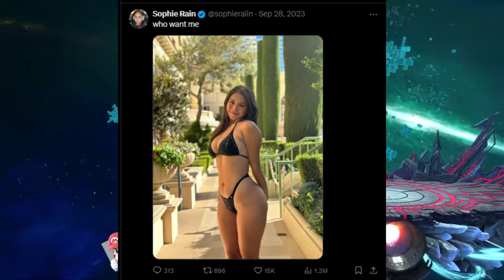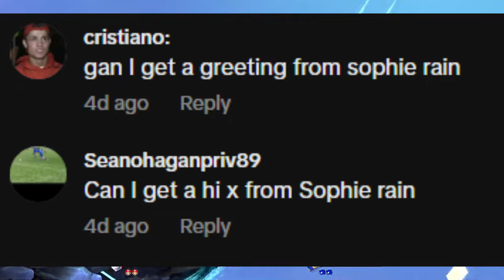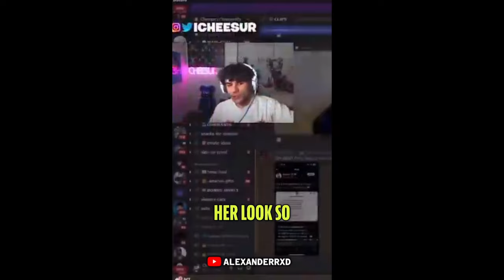Sophie Rain’s EXPECTED Downfall..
Sophie Rain is a social media influencer who makes content on tiktok lip syncing and dancing. She basically got caught having an onlyfans and she is promoting it to children which is very messed up.

➤  The Sophie Rain Downfall Nobody Saw Coming